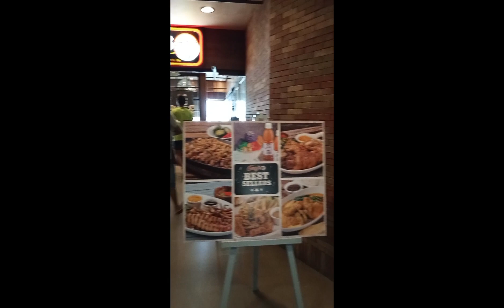My babylove//last dose rota virus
thankful and blessed